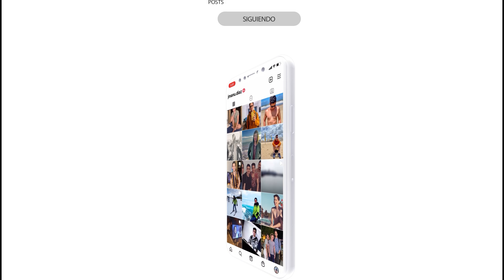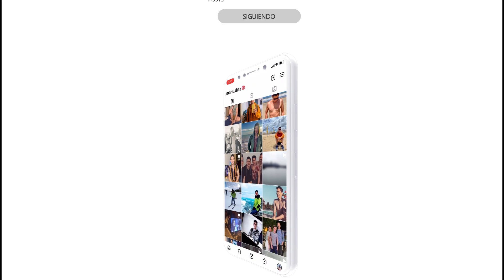¿En Amor dividido se olvidaron de los protagonistas?